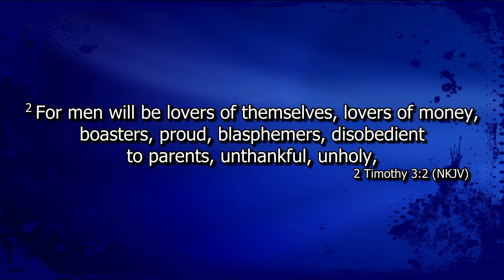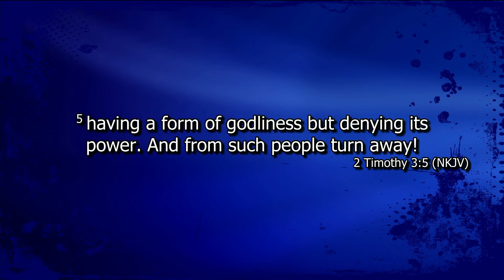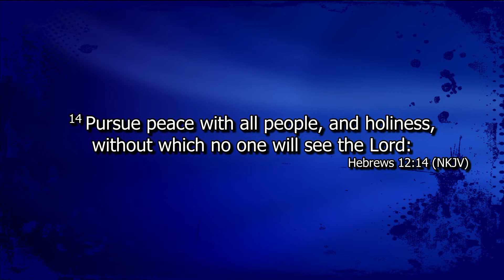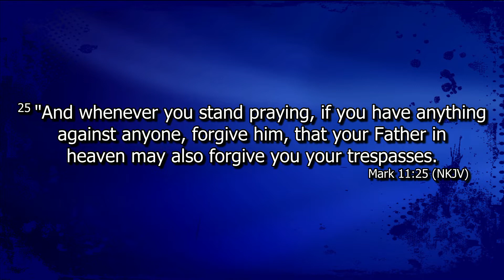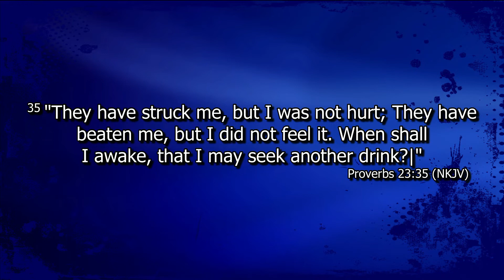Special Guest: Audrey Mack